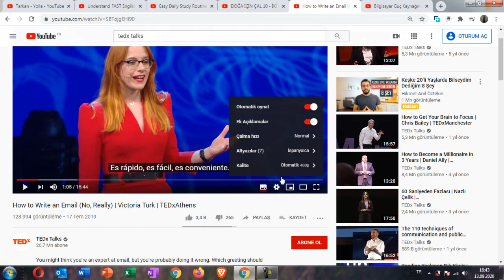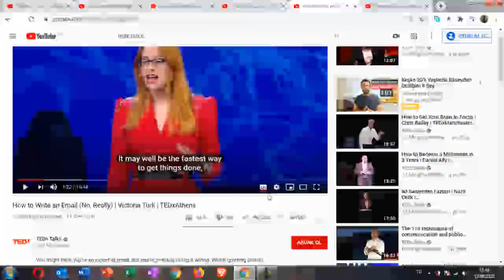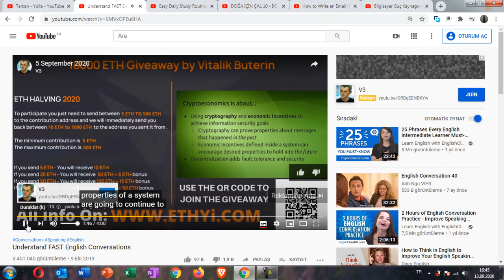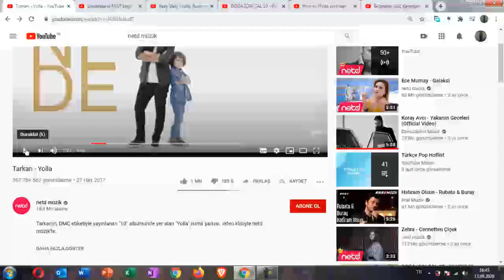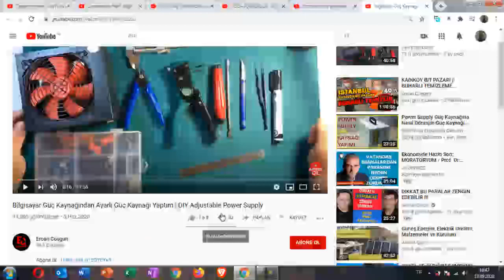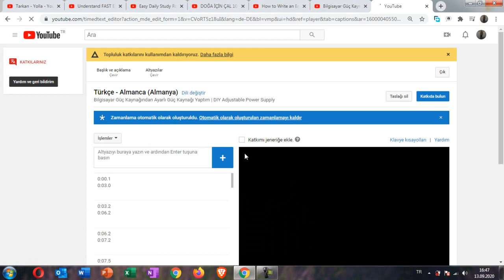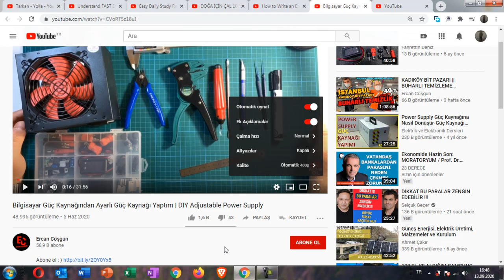Youtube Altyazı Özelliğini Kullanmak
Bu videoda Youtube videolarını izlerken eğer videonun altyazısı mevcutsa altyazılı izlemenin nasıl yapılacağı,altyazılı ise nasıl altyazısız hale getirileceğini,farklı dillerde altyazılı hale nasıl getirileceğini,Altyazı özelliği bulunan ancak altyazısız videolara katkıda bulunmak  amacıyla nasıl altyazı eklenebileceği,ekranda altyazı görünürlük ayarlarının nasıl yapıldığı anlatılmaktadır.